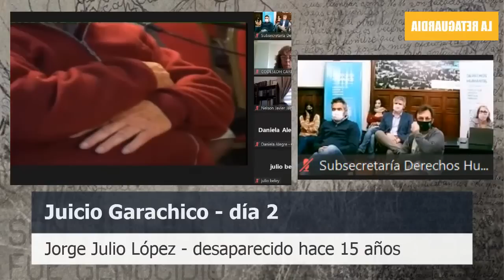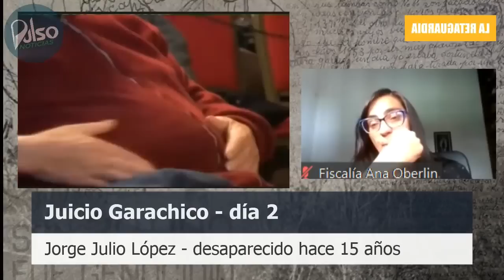El testimonio completo de Jorge Julio López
El 28 de junio de 2006 Jorge Julio López declaró ante el TOF de La Plata presidido por Carlos Rosanzki.  El 18 de septiembre, el día de los alegatos, lo volvieron a secuestrar. Permanece desaaparecido. La causa que debería investigar su desaparición está paralizada. El 13 de septiembre de 2021, durante el juicio Garachico o Arana II, se proyectó su testimonio completo, que compartimos.